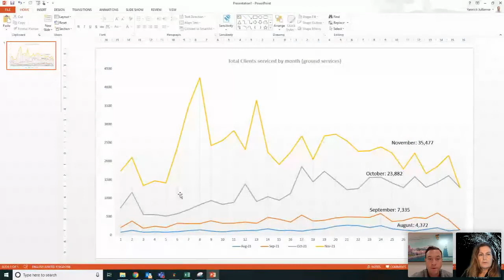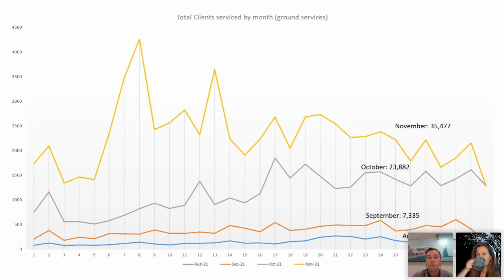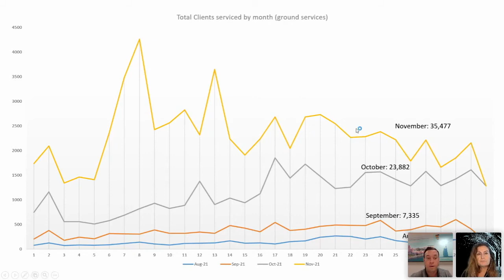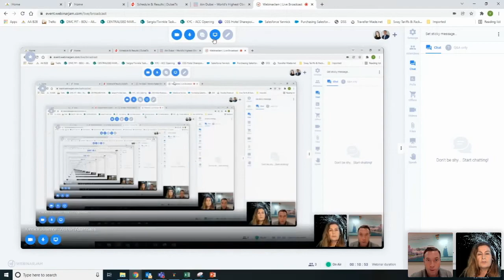USN TravelTalk, where Christine have a coffee-break with Yannick from Arabian Adventures.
Christine and Yannick have a coffee break together to talk about Expo2020, the booking situation in Dubai, and why maybe look at combination packages Abu Dhabi and Dubai over Xmas and New Year